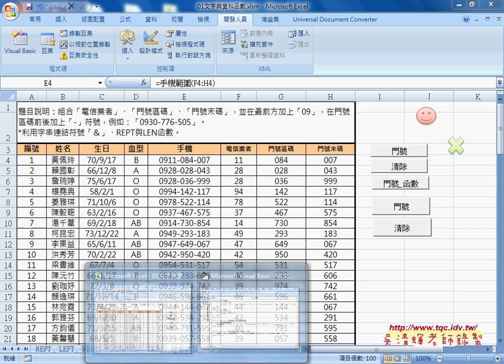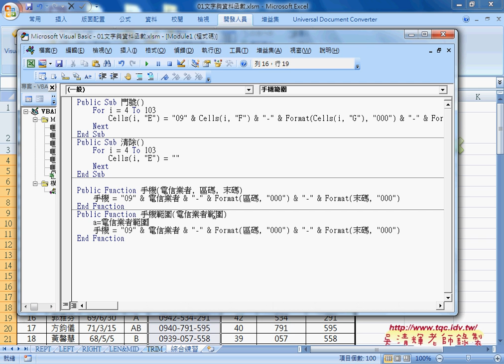03 如何在EXCEL中自訂函數引數為範圍從Excel到VBA巨量資料庫應用2